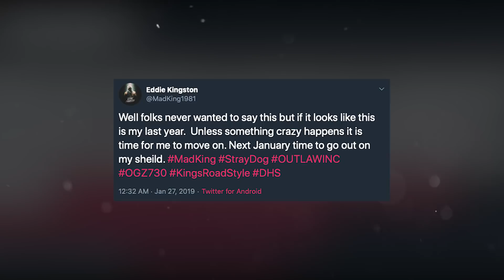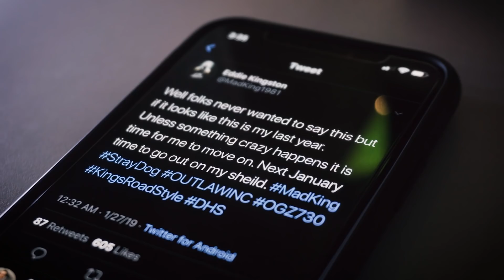CLOSE UP // Eddie Kingston // Why He Didn't Retire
I sat down with Eddie Kingston and had an honest conversation with him about retiring from professional wrestling. After wrestling for 17 years, he publicly stated 2019 would be his last year in the business. But things changed and he decided to postpone his retirement indefinitely. Find out how he got to that point and then what made him change his mind.

Close Up is a new minimalistic series where I talk with several independent talent about various subjects and happenings throughout the wrestling industry.